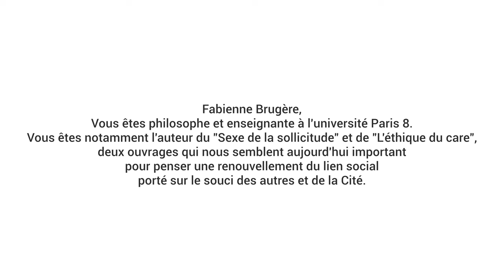Serait il envisageable de mobiliser une telle imagination pour viser une cosmopolitisme morale fonde